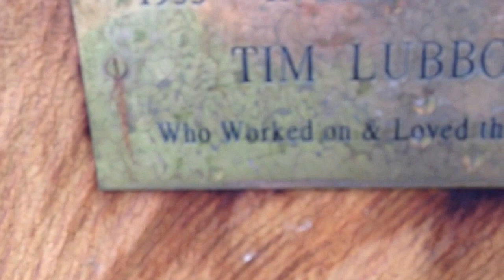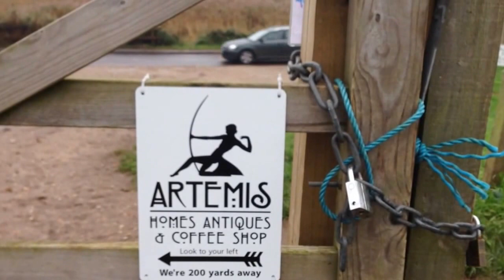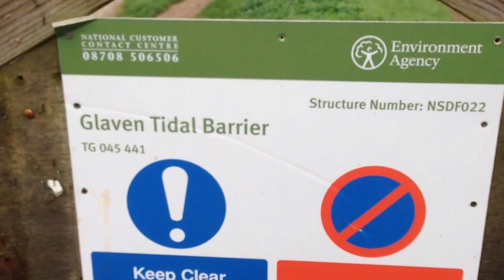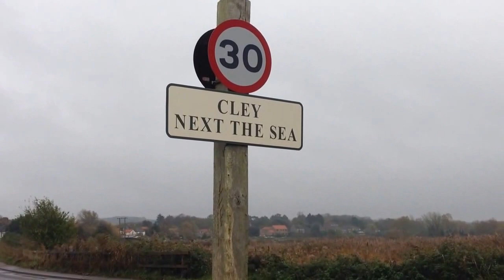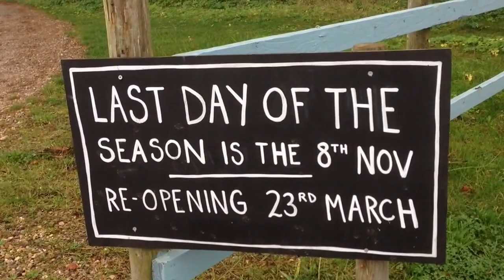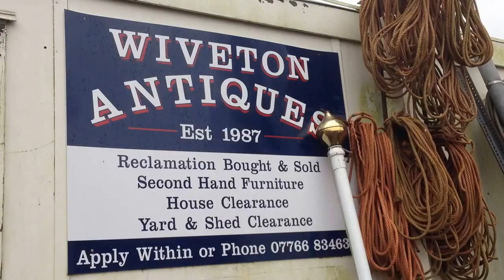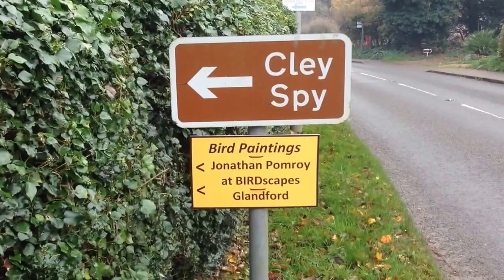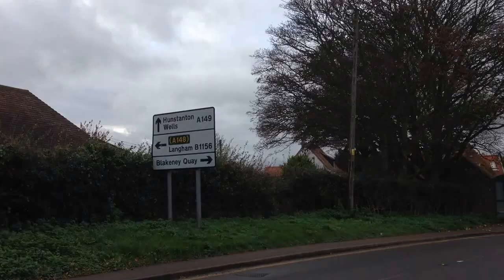Norfolk,Blakeney-Cley-Blakeney Walk by Michael Parkinson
I walked from Blakeney Quay along the path towards the sea and around to Cley and returned to Blakeney by road and paths.  It was Nov 17th, a rather bleak windy day but just right for a walk.